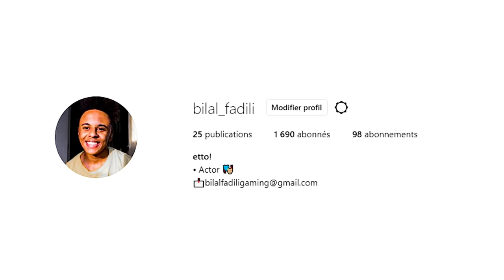BILAL FADILI - MERYOUL المريول